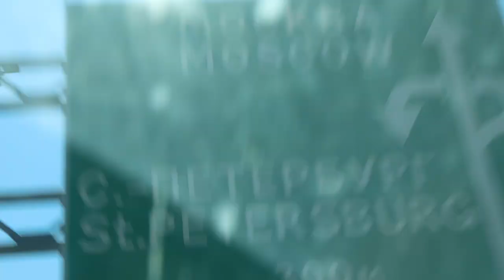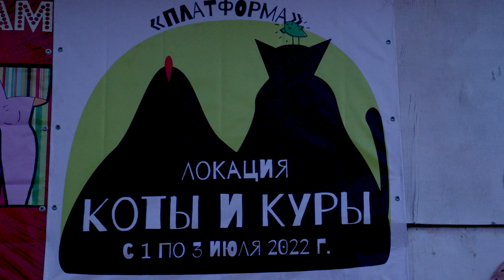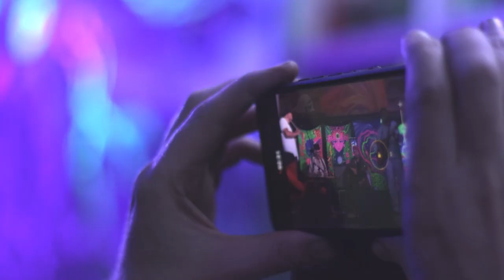DanisAcousticBand на фестивале Платформа 2022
DanisAcousticBand:
@danis_guitar - соло-гитара
@milich_64 - ритм-гитара
Евгений Тисленко - бас-гитара

С 1 по 3 июля мы втроём ездили на муз фестиваль Платформа, который проводится под Москвой. По большей части там исполняют авторскую песню, но мы поехали играть инструментальную музыку. Платформа состоит из нескольких сцен, на которых параллельно играют музыканты. В этом году таких сцен было около восьми, мы играли на сцене Кофейня, Дрсцене, сцене Вверх, на локации Коты и Куры. Данис также играл с Андреем Козловским на сцене Остров.

Больше всего времени мы проводили на сцене Коты и Куры, где Прожект БАМ (Алексей и Инна Макаревичи, Илья Настасий, Владимир Гочуа, Василий Мальцев, Константин Лосев) исполняли близкие по стилю песни. Познакомились с Павлом Аксёновым, слушали трио Kle2Go (Антон Горбунов, Сергей Клевенский, Владимир Голоухов). Благодарим Аню Мазырину за предоставленные палатку, коврики и спальники, а также поздравляем наших друзей, ансамбль Камертон с лауреатством на Грушинском фестивале!

🎵Музыка

"Где Борисыч?" (Данис Щербаков)
"Вниз по Золотухе" (Андрей Козловский)
"Minor swing" (Django Reinhardt)
"Полярный фотограф" (Павел Аксёнов)
"Лётчик" (Данис Щербаков)
"Не горюй" (Андрей Козловский)
"Времена года. Баркарола. Июнь" (Пётр Ильич Чайковский)
"Солнце под крылом" (Михаил Башаков)
"Акула" (Андрей Козловский)
"Караван" (Дюк Эллингтон, Хуан Тизол)
"Godfather Theme" (Nino Rota)